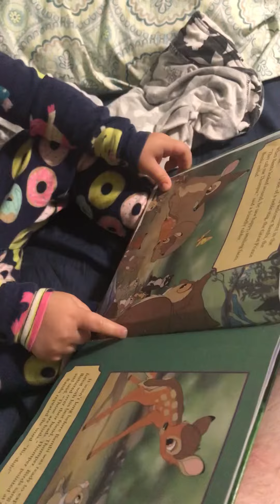September 24, 2020